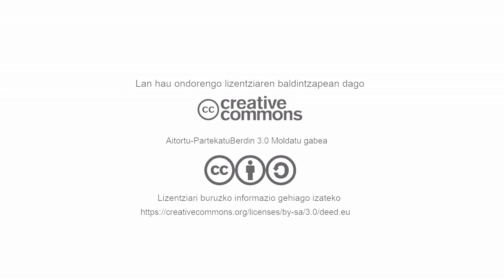UI51 Hasiera ekitaldia Ongi etorria eta aurkezpena